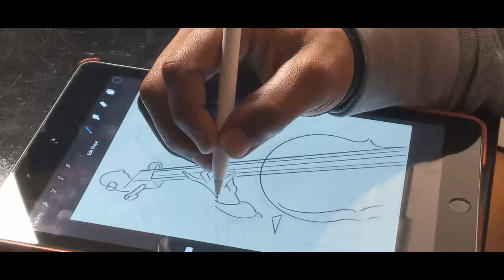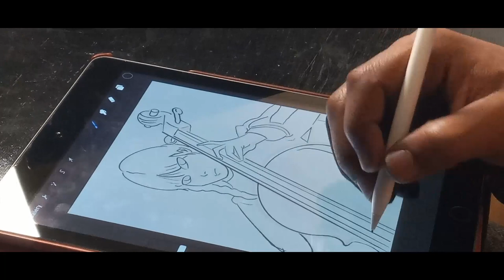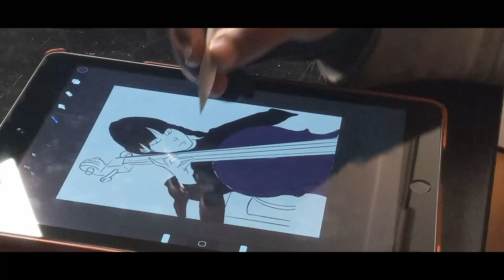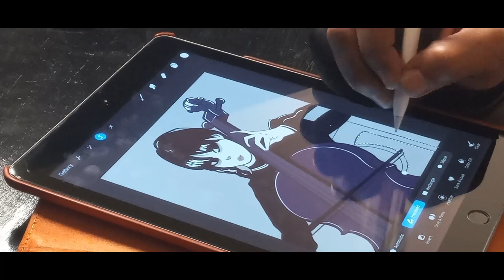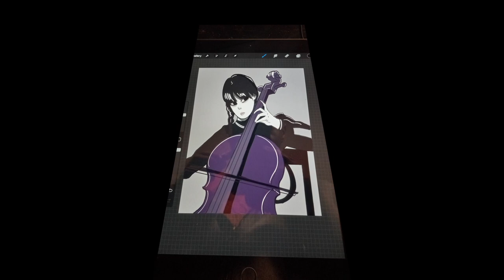Wednesday Cello Scene, speed drawing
I got really inspired to draw this after completing the series.